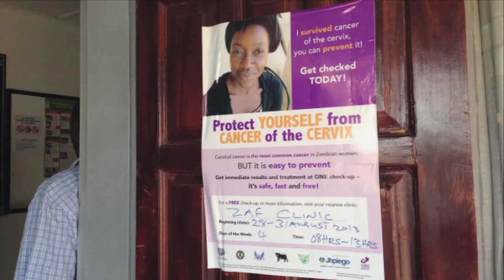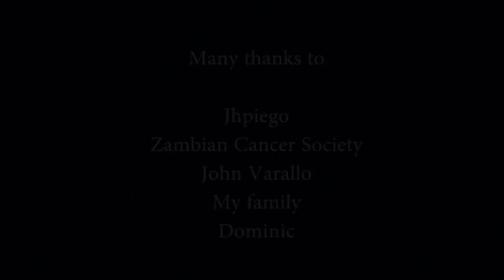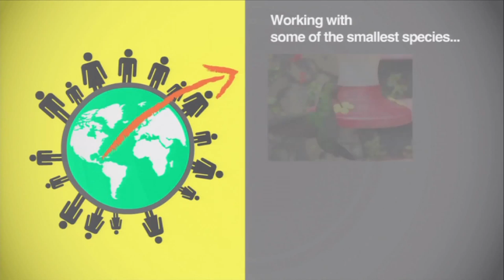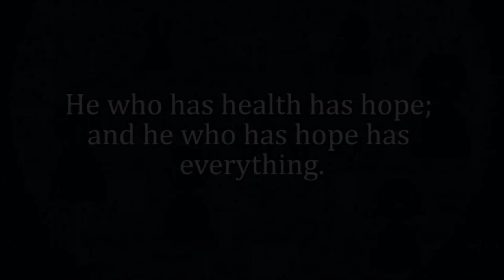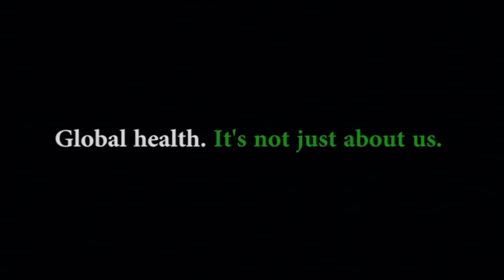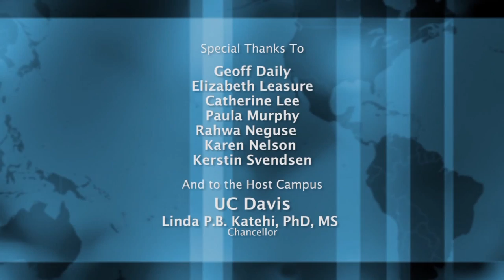Global Health Video Challenge - UC Global Health Day 2014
The top three winners of the UC Global Health Institute's student video challenge are presented as part of the UC Global Health Day 2014. First Place: Nistara Randhawa, UC Davis PhD Student
Second Place: Radhika Gharpure, UC Davis Veterinary Student
Third Place:  Claudia Gilmore-Gutierrez, UCLA MPH Student    Recorded on 04/26/2014. Series: "UC Global Health Institute" [7/2014] [Health and Medicine] [Show ID: 28253]